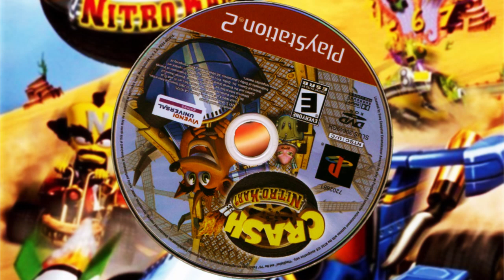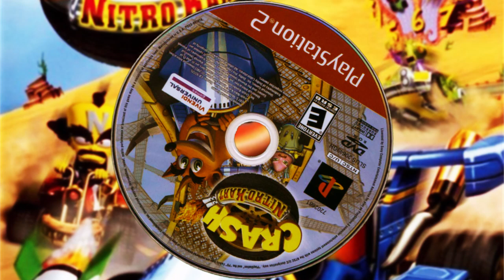Crash Nitro Kart OST - Deep Sea Driving